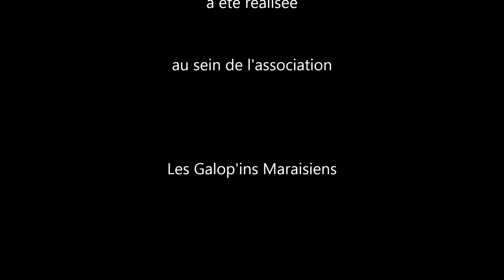Lydie et Vanille - Une première le 4 Mars 2013